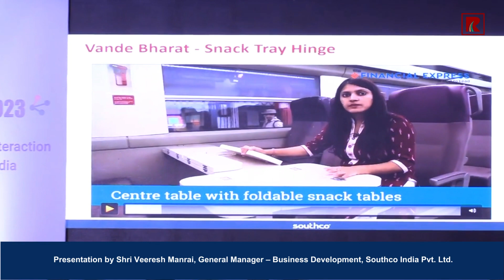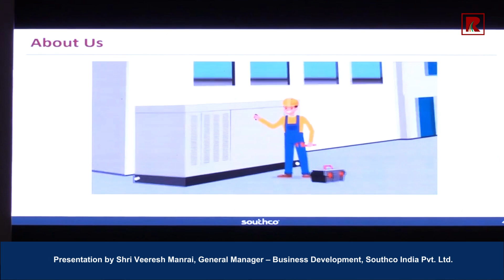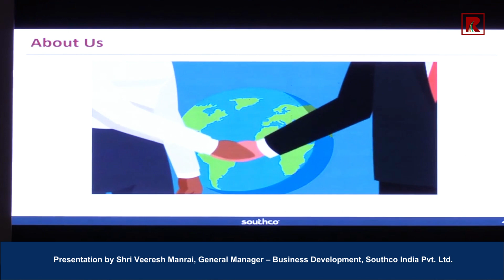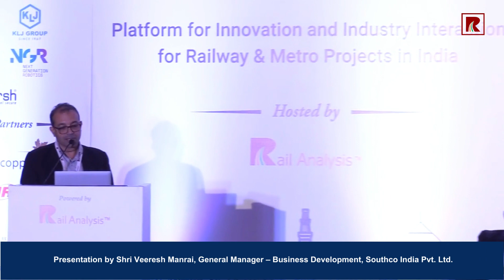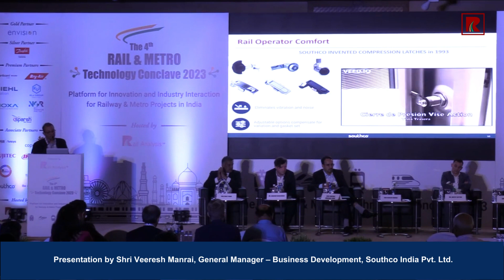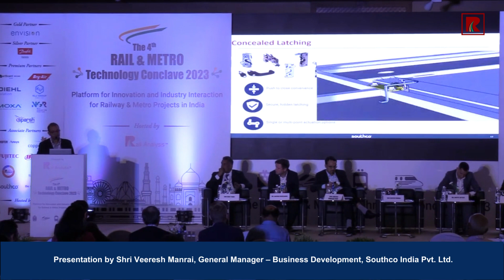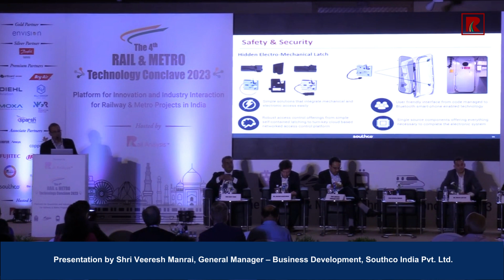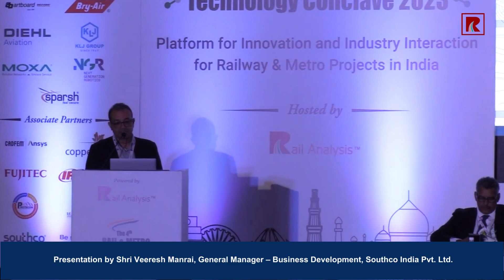Presentation by Shri Veeresh Manrai, General Manager – Business Development, Southco India Pvt. Ltd.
4th Rail and Metro Technology Conclave 2023
Dates: 18th - 19th July, 2023
Venue: Hotel Le Méridien, New Delhi, India

Platform for innovation and industrial interaction for Railway & Metro projects in India

Key Highlights of the event:
Interaction with Rail & Metro Industry Leaders & Experts
Panel discussions on key topics and solutions
Insights into new policies, Incentives available and critical products required